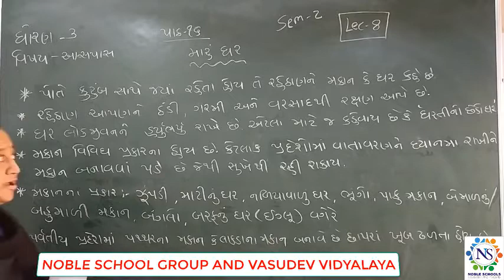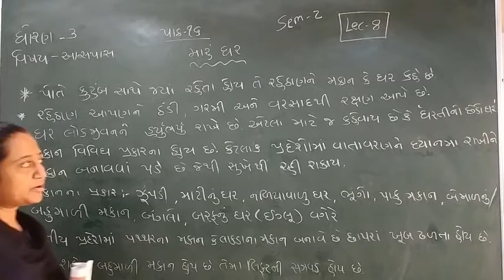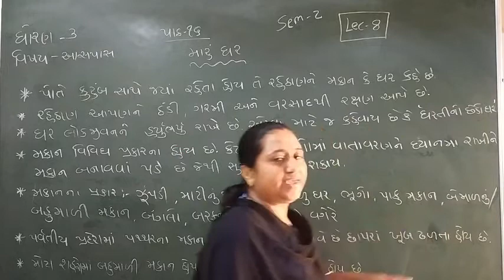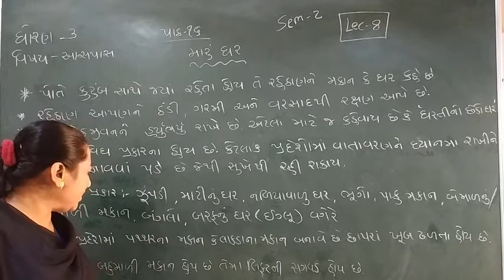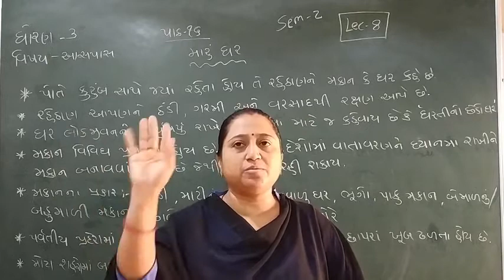Standard 3 Aspas Semester 2 Lecture 8 By Truptimadam